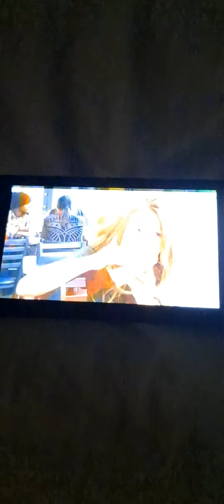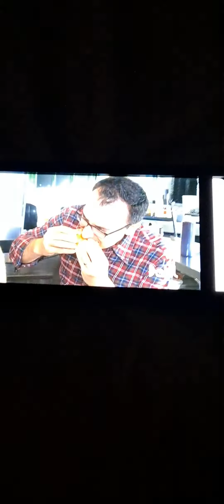You gotta eat here